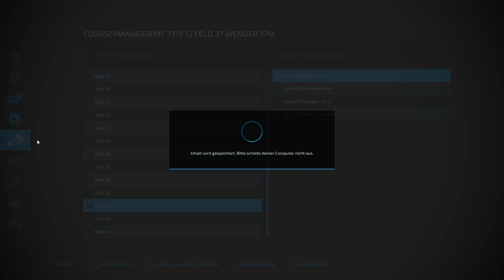LS22 Haut Beyleron #102 Ab jetzt machen wir Mist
Der Kuhstall wird erweitert.